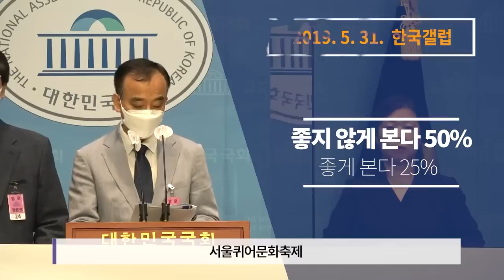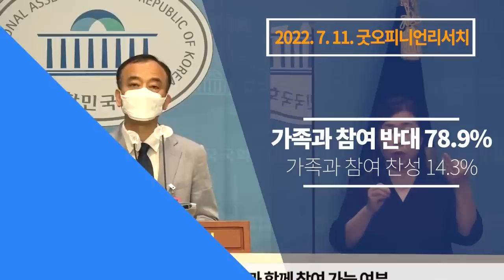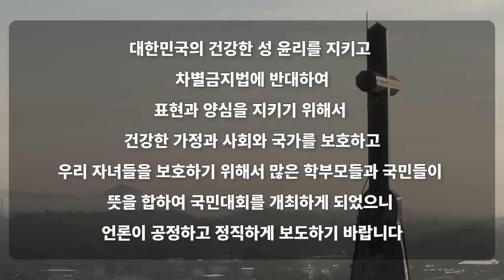거룩한 방파제 국민대회 - 국회 기자회견(이용희교수)